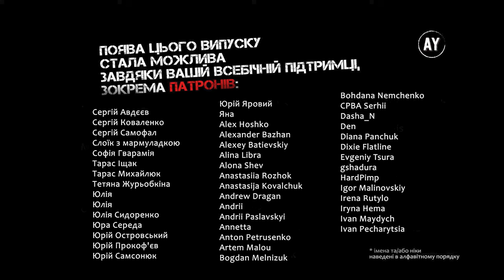Елізер Юдковскі, Гаррі Поттер і методи раціональности. Книга 1 (2022) (аудіокнига українською) # 15